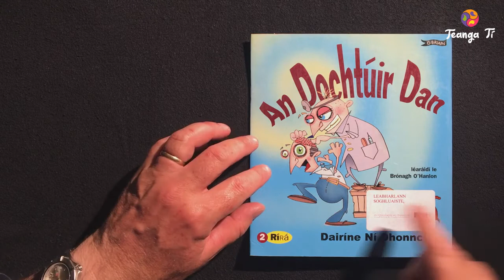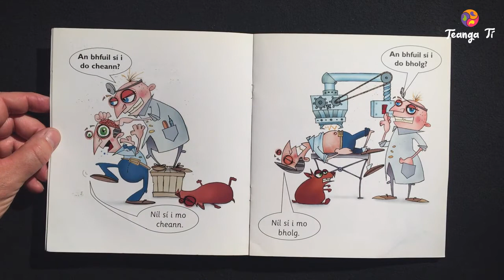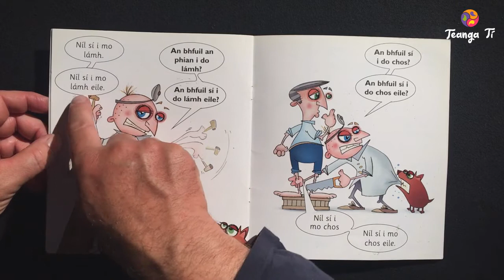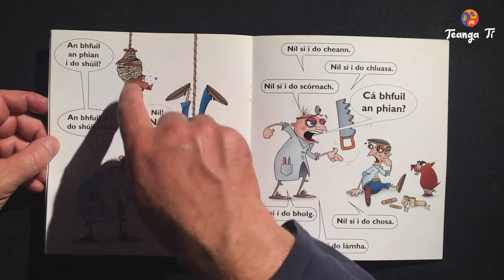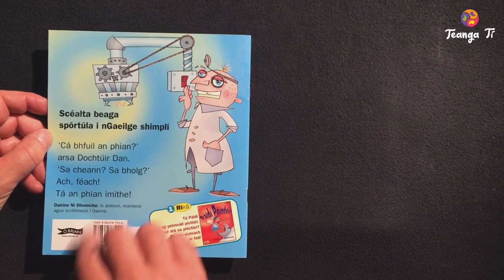📙 Seo scéal ‘An Dochtúir Dan’ á léamh ag Donach🧔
'Ca bhfuil an phian?' arsa Dochtuir Dan. ' I do shron? I do bholg?' ...Ach, feach! Ta an phian imithe!
Dairíne Ní Dhonnchú a scríobh
Brónagh Ó’ Hanlon  a mhaisigh

Foilsithe ag  O’Brien Press